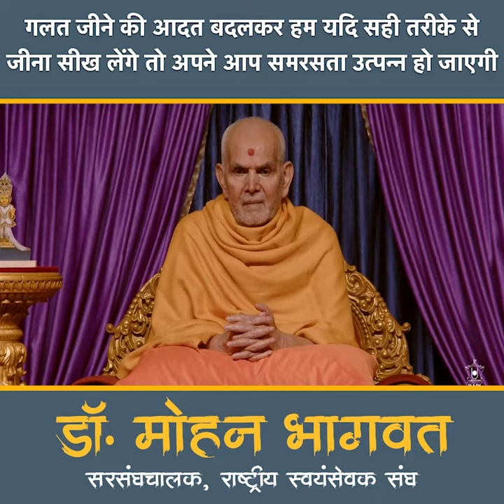“गलत जीने की आदत बदलकर हम यदि सही तरीके से जीना सीख लेंगे तो अपने आप समरसता उत्पन्न हो जाएगी”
December 21, 2022 - Karnavati (Gujarat)

“गलत जीने की आदत बदलकर हम यदि सही तरीके से जीना सीख लेंगे तो अपने आप समरसता उत्पन्न हो जाएगी” – पू. सरसंघचालक डॉ. मोहन भागवत जी